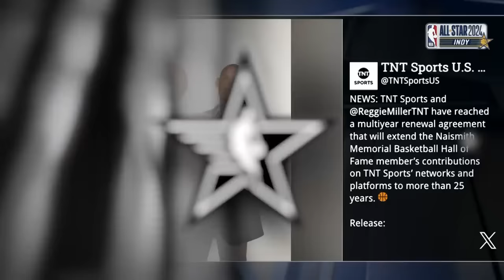Reggie Miller Joins The Fellas To Talk The Significance Of Basketball In Indiana | NBA on TNT